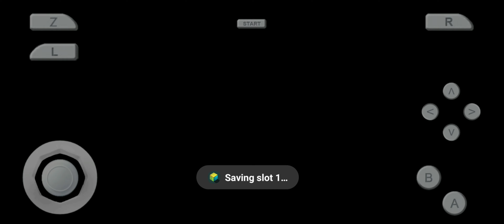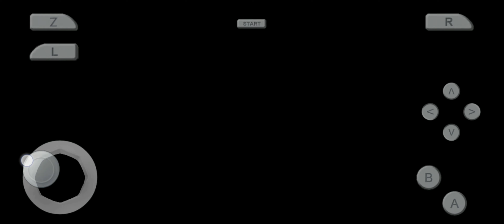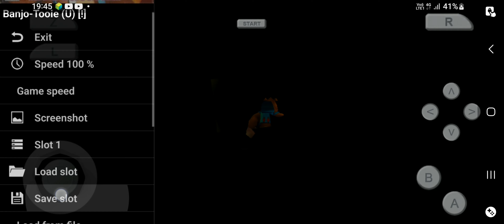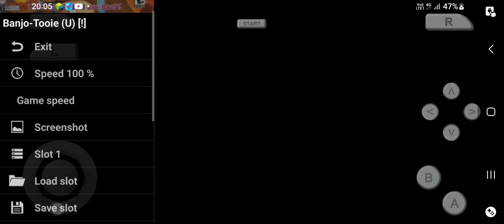Banjo-Tooie - Part 13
This Game Is Banjo-Tooie Part 13 of 16

Yay! Cloud Cuckooland, Here I Come!